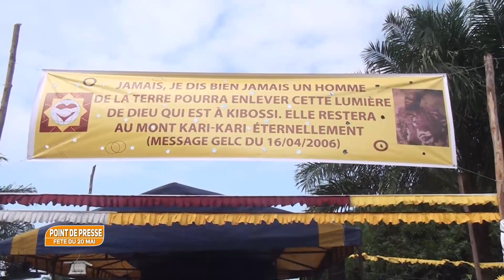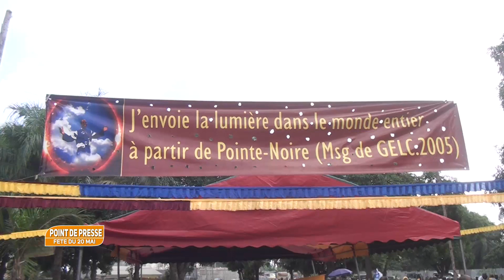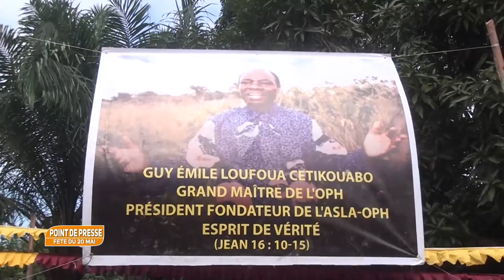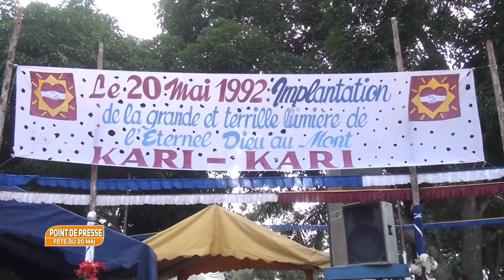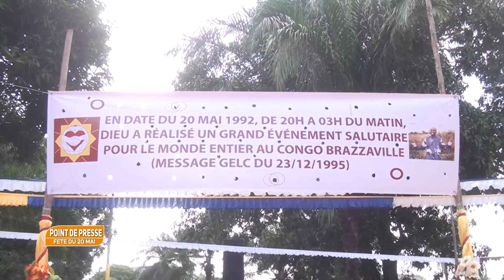POINT DE PRESSE FETE DU 20 MAI D-22-05-2022